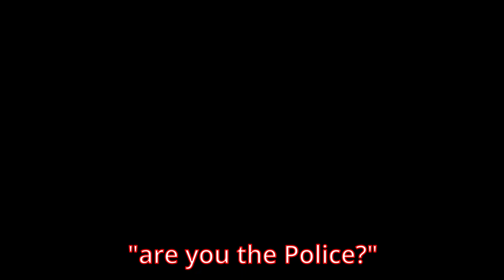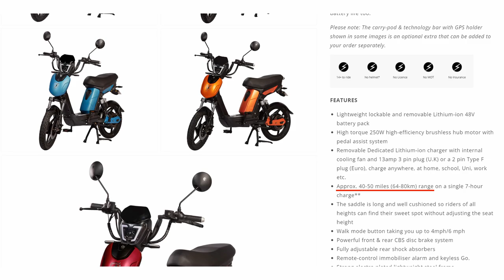Photo electric bike Ride Grand Union Canal pt1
First full photo ride out on my new eskuta to see what range I can get taking into account my current size.

I got my Insurance, theft, gopro cover and third party and if you would like to protect your bike, electric assisted or not, the LAKA are a very helpful company.

They will give us both £25 towards our cover via this and you will be helping me and this channels into the bargain.

My Instagram's are @davesphoto2022 & @vintagefilmuk